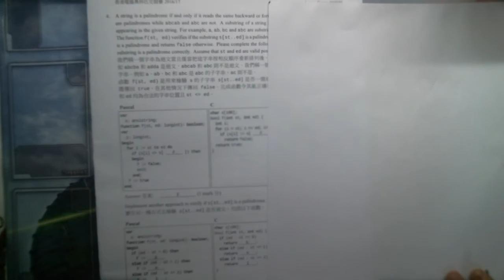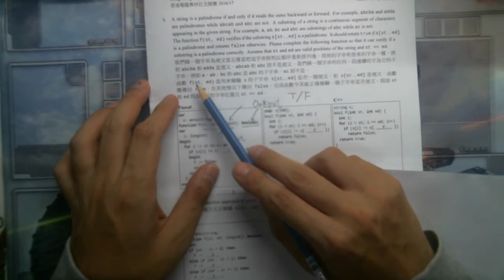16-17 Section B #4